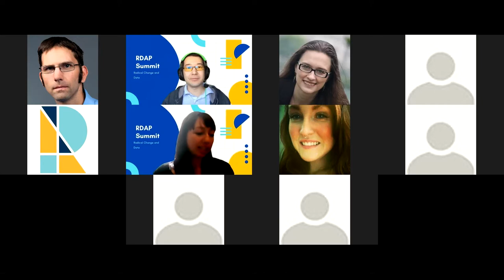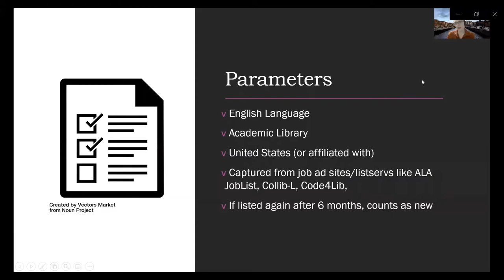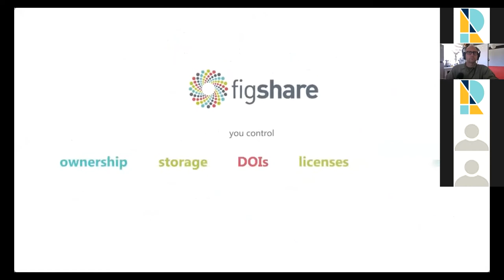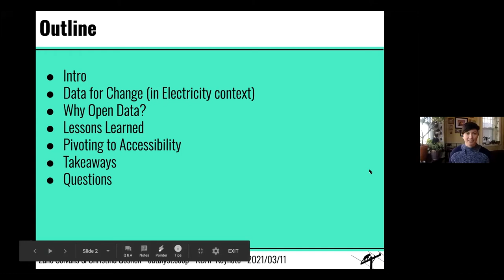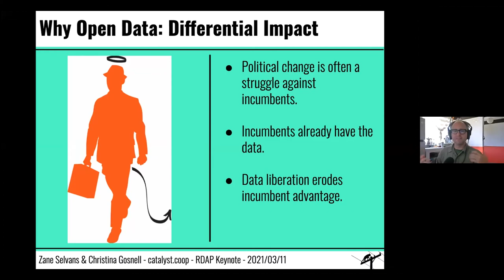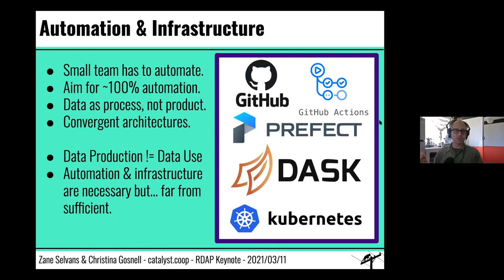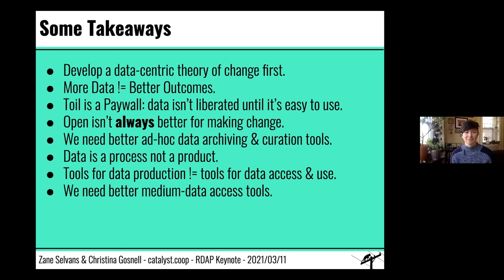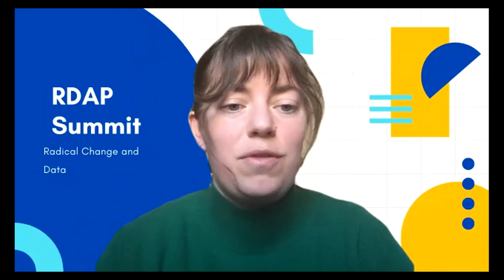RDAP Summit 2021 Day 2 Part 2 - March 11, 2021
RDAP Summit 2021: Radical Change and Data

The Research Data Access and Preservation (RDAP) Summit was held virtually March 10-12, 2021, on Zoom.

The RDAP Summit is a three-day, single-track event for all who work toward management, access, and preservation of research data.

The theme of RDAP Summit 2021 is Radical Change and Data. We encourage attendees to consider how they adapt to change, what change looks like to them, and the new skills or knowledge they’ve learned as a result.